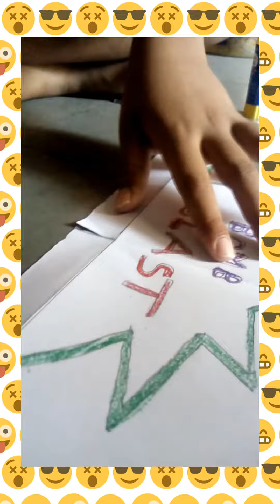creates#paper boom craft ,👍 share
Hai viewers welcome to nature creates Hi viewers welcome to nature creates paper crafts#What craft we can do with paper#What craft we can do with paperpaper craftspaper toys paper crafts#videos#newevent